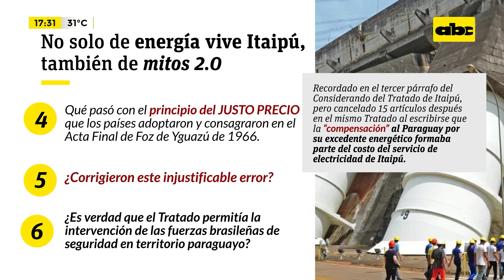No solo de energía vive Itaipú, también de mitos 2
El tema que nos propone el editor de Energía de ABC, Ramón Casco Carreras el día de hoy es ‘’No solo de energía vive Itaipú, también de mitos 2.0′'.